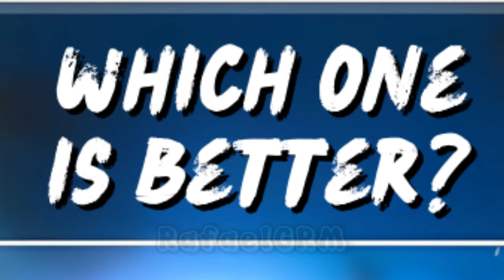I MADE A MISTAKE OPENING THE PIXEL WHEEL 😭 - Stumble Guys 🚨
🎮 - Stumble Guys

stumble guys
Golden Sensei
Diamond Demon
Pixel Sei Taishogun
Dark FireFist
CARTRIDGE SKIN
CARTRIDGE SPECIAL
golden sensei special skin
sneaky vs skele wheel
stumble guys sneaky vs skele wheel
sneaky vs skele wheel stumble guys
impossible offer in stumble guys
free special skin bug
capt. diamondheart
stumble wheel
shadow bones wheel
pixel wheel
pixel orbit